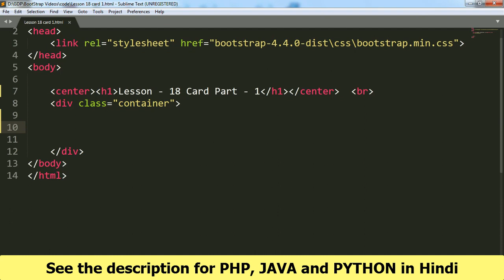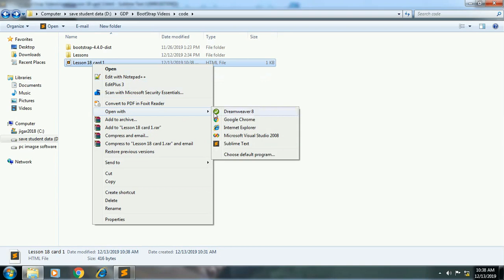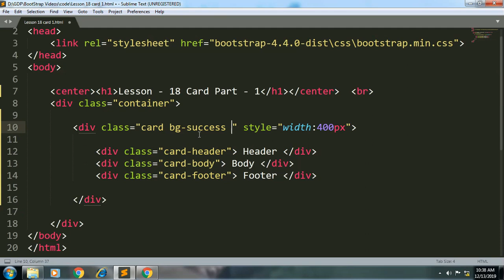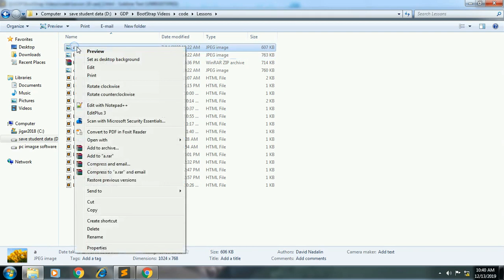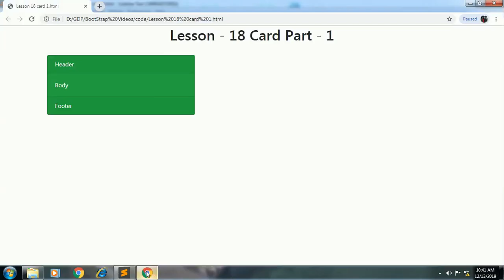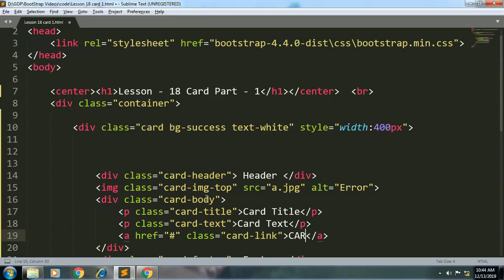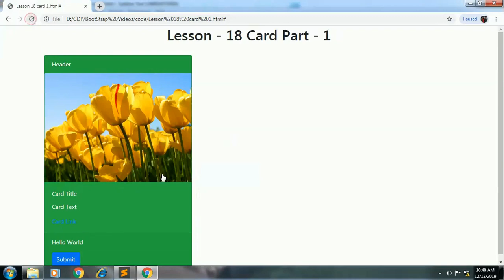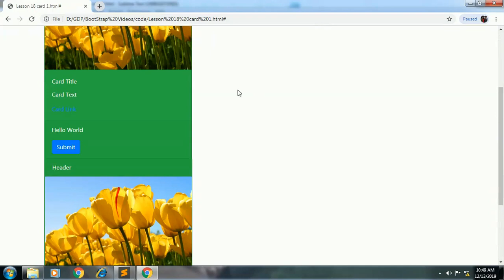creating card using bootstrap | Lesson - 18 | bootstrap in Hindi